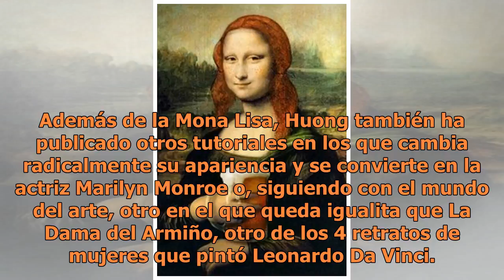El increíble tutorial de transformación en Mona Lisa que bate records en Internet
SUSCRÍBETE A NUESTRO BOLETÍN La videobloguera china He Yuhong se ha hecho tremendamente popular en su país por sus tutoriales de maquillaje en los que combina su pasión por el arte con unas técnicas de maquillaje que te van a dejar impresionada. Según ha publicado el periódico El País, el último ret...